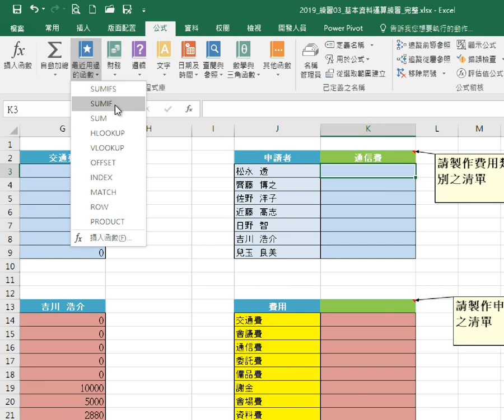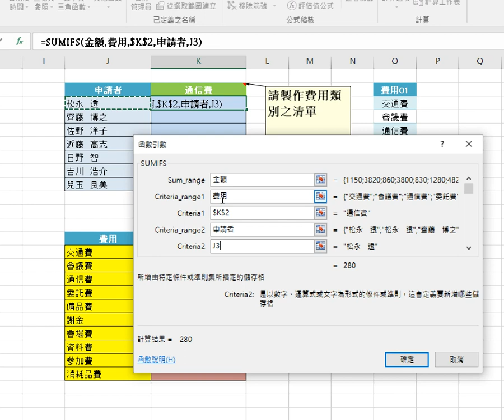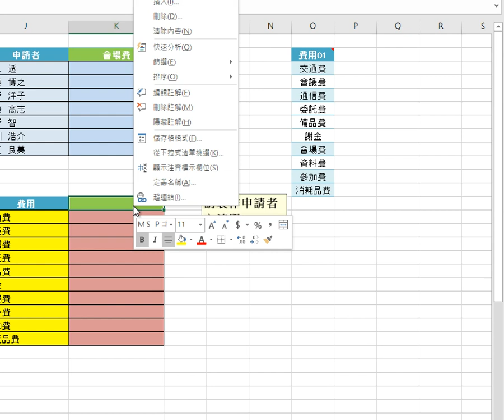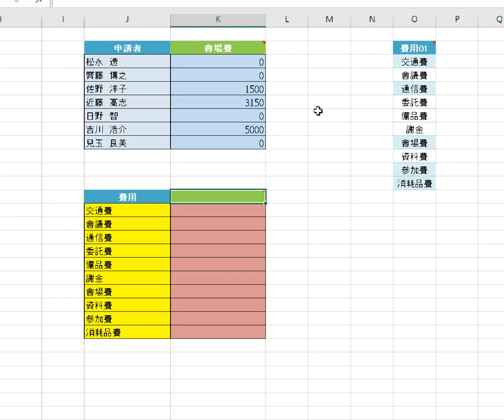0618 群亞excel 05